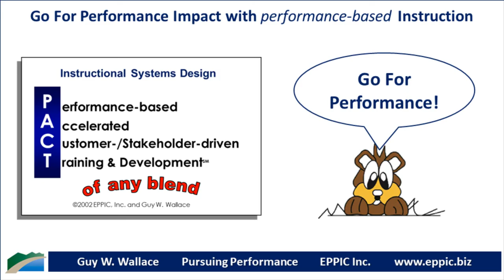Go For Performance Series 09-07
Instructional Analysis continues with your Assessment of Existing T&D Content for Potential Reuse purposes. We need to do a better job of reuse of existing content, either as is or after modification – depending on the authenticity of that existing content – and quit wasting shareholder equity reinventing the wheel, so to speak.